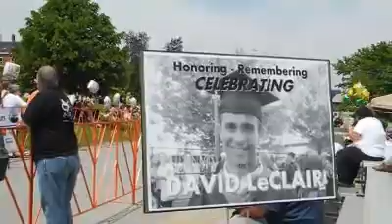2013 Trek Across Maine ends Sunday in Belfast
BELFAST  Maine — The cyclists in this year’s Trek Across Maine finished Sunday  with the usual joy at the finish line underscored by sadness. David LeClair  23  of Watertown  Mass.  was riding with his athenahealth cycling teammates Friday morning when he was killed in a collision with a tractor-trailer truck.